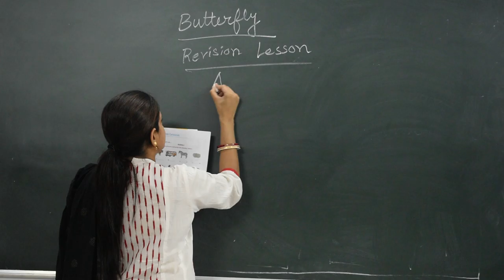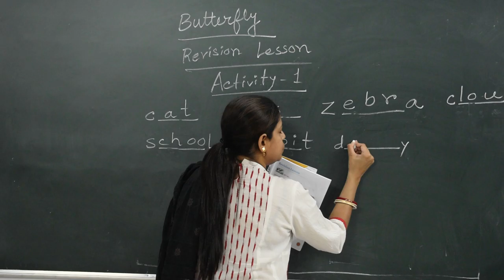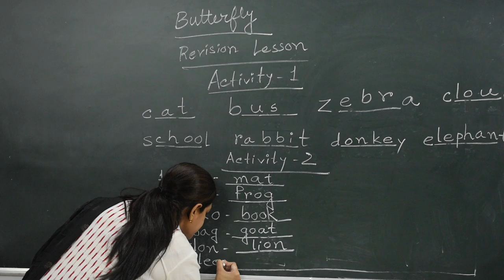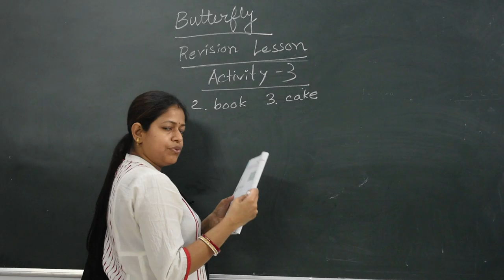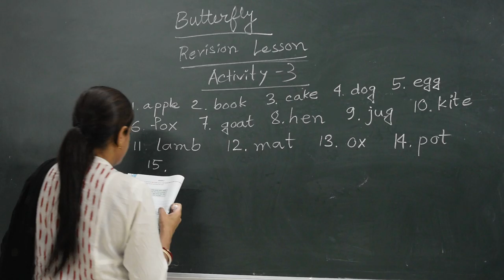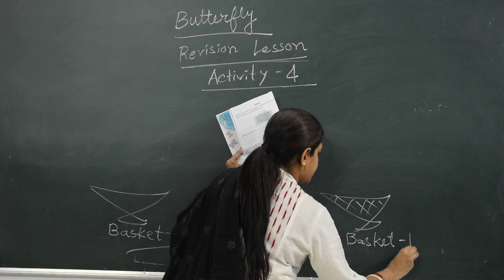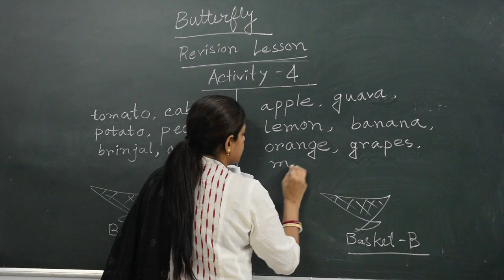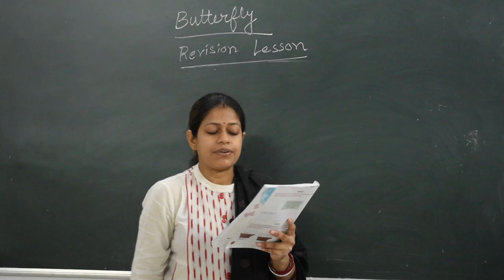Butterfly - Revision Lesson (Lecture 1) | Class 3 | BMHS | Suvra Ghosh